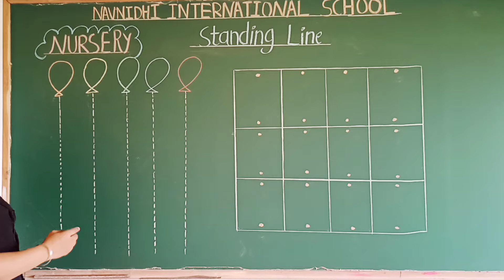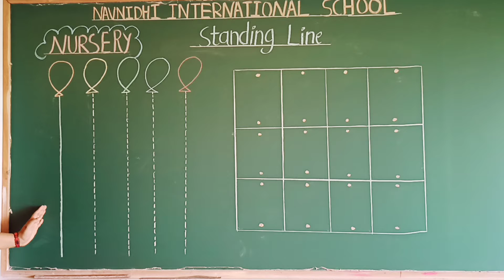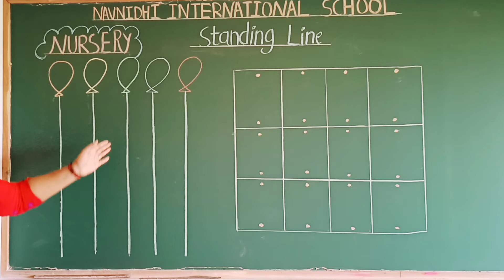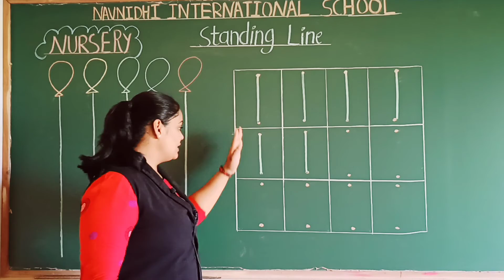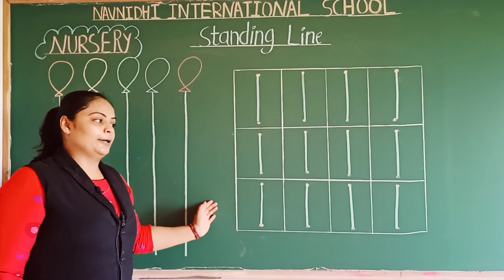GSEB | ENGLISH MEDIUM | KINDERGARTEN | NURSERY | STANDING LINE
NAVNIDHI INTERNATIONAL SCHOOL
16/06/2021